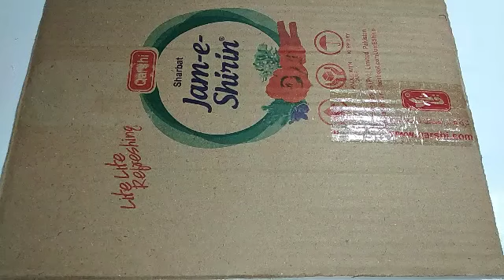DIY Room Decor |Colourfull Wall Hanging Idea |Easy DIY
In this video i will show you DIY Room Decor |Colourfull Wall Hanging Idea |Easy DIY|
I hope you like my video